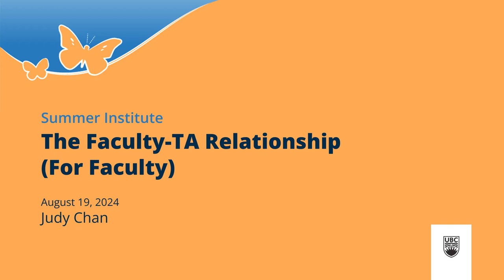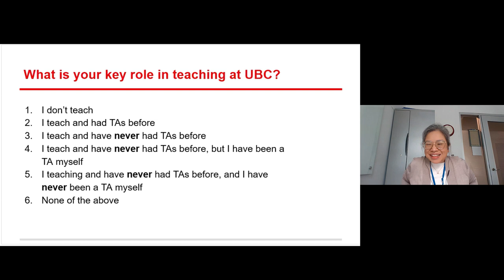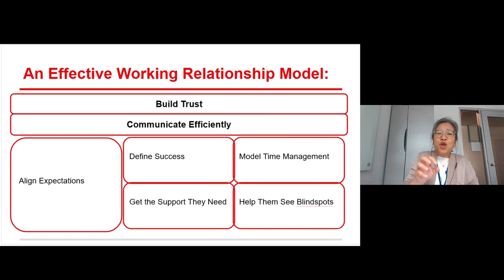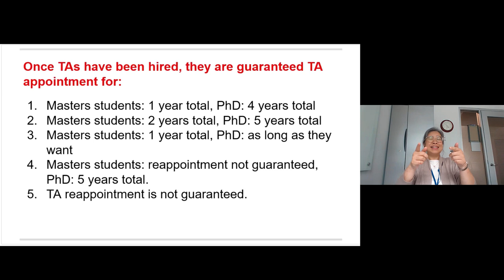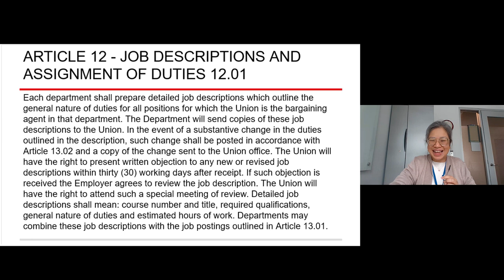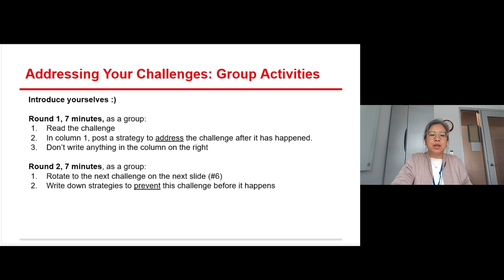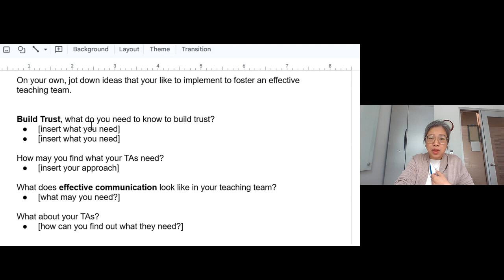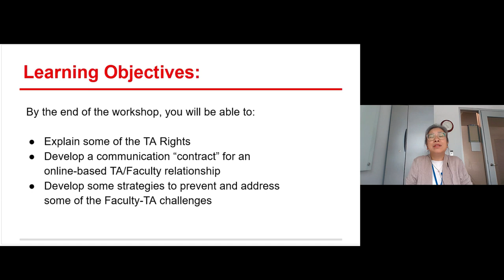The Faculty-TA Relationship (For Faculty)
Teaching Assistants (TA) play a significant role in students' learning. They are often expected to teach in face-to-face classrooms, facilitate discussions, conduct tutorials and labs in-person and/or online, grade electronically submitted papers, and perform many other duties to assist instructors and inspire students. As instructors, we need to provide support and guidance so that TAs can perform their best.

In this session, we will explore what instructors and students expect from their TAs, key elements of the TA contract, and how we can enhance the teaching and learning experiences of our TAs.